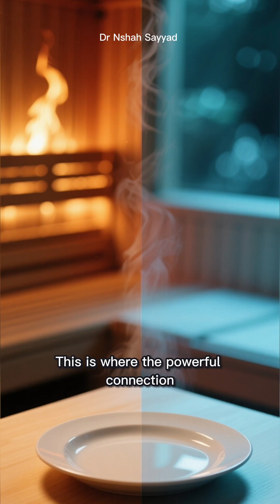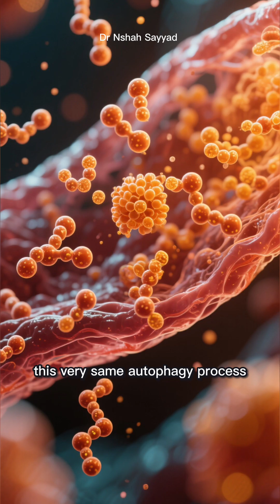The Science of Sauna: How Heat Shock Proteins Trigger Cellular Repair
Can sitting in a sauna actually repair your body at a cellular level? In this video, we dive deep into the fascinating world of Heat Shock Proteins (HSPs) and Autophagy to show you exactly how heat stress acts as a powerful catalyst for human renewal.
​Many people compare the benefits of sauna use to fasting, and for good reason. When your body temperature rises, it triggers a sophisticated biological "repair crew" known as Heat Shock Proteins. These proteins seek out damaged structures within your cells and fix them, ensuring everything runs at peak performance.
​We’ll also explore the process of Autophagy—your body’s internal recycling program. Discover how heat helps clear away old, dysfunctional cellular components to make room for fresh, energetic new cells. Whether you’re a biohacker or just looking for a way to boost your immune system and heart health, understanding this "renewal" process is a game-changer.
​In this video, you will learn:
​The biological link between heat stress and cellular repair.
​How Heat Shock Proteins (HSPs) act as a molecular "repair crew."
​The relationship between sauna use and Autophagy.
​The long-term benefits of regular heat exposure for your heart and immune system.